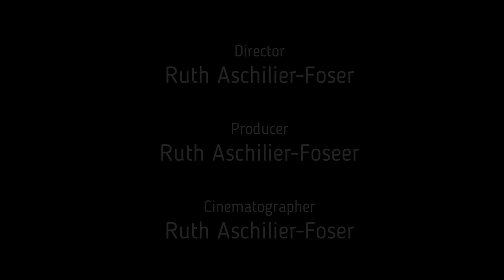Vom Reden ins Tun: Was kann eine Firma/Team bieten, um ein gutes Arbeitsklima zu schaffen?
Ist der Lohn die Wertschätzung schlechthin. Punkt! Wenn das die Einstellung ist, dann sieht dir doch das Video an. Vielleicht kann auch ich dich überzeugen, dass das Geld auf dem Bankkonto nicht vor einem Burnout schützt.
Fragen zu den finanziellen Einbussen in deiner Firma, deinem Team: (in der Schweiz übernimmt eine Versicherung erst nach 30 Tagen, d.h. das die allermeisten Kurzzeitausfälle gehen zu Lasten der Firma und den übrigen Mitarbeitenden).
Wie viele Ausfälle gab es letztes Jahr durch, Arztbesuche, Therapiestunden wegen Rückenschmerzen und psychischen Erkrankungen, Krankheit, Unfälle, beinahe Unfälle – und Abgänge? Mann, Frau, Boss, Patron…. Darf rechnen! Ganz pragmatisch, nicht dramatisch.
Wie viel Leid wurde verursacht durch die Haltung „geht mich nichts an!“ Oder so lapidar wie ich von einem der grössten Reiseunternehmen in der Schweiz erfahren musste: „für das Wohlbefinden, die Work-Life-Balance ist jeder selbst verantwortlich!“
Für eine Beratung melde dich bitte: kontaktiere mich auf einer der vielen Kanäle. Facebook, LinkedIn, Mail oder Telefon. Danke.